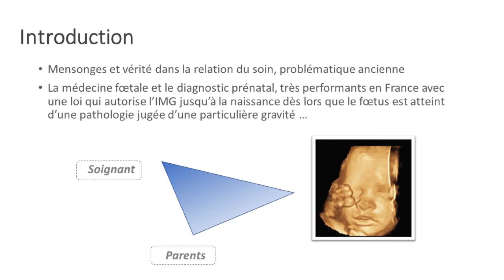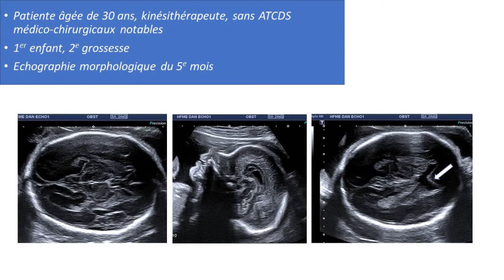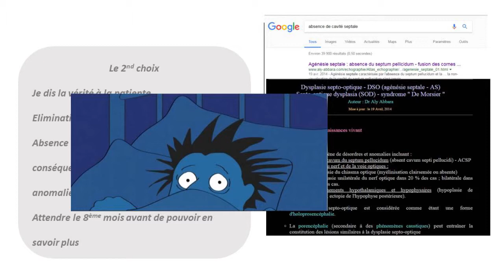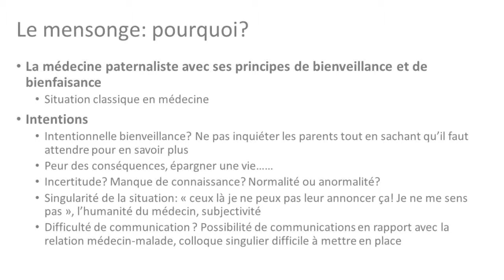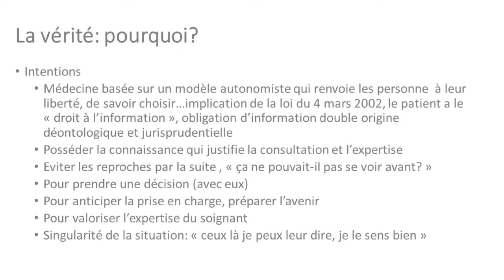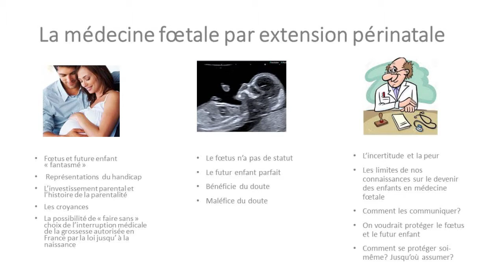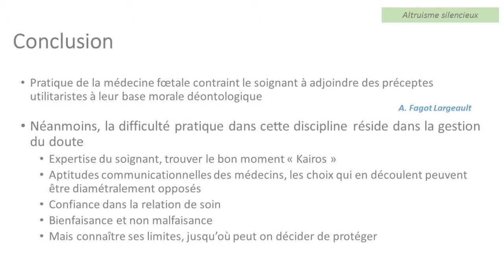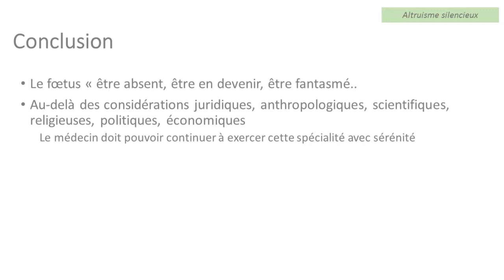Le mensonge en diagnostic anténatal. Entre intentions et conséquences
Fabienne Doiret et Dr Mona Massoud
8ème Automnales de l'Ethique en Santé en région Auvergne Rhône Alpes